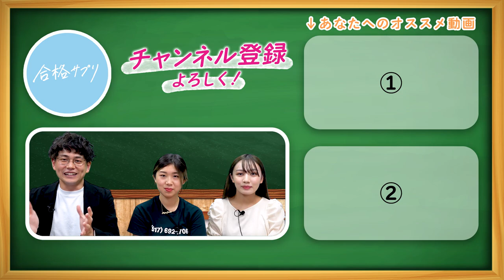【筑波大学】部活動・恋愛が盛ん？授業や学生生活を徹底解剖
フリーペーパー「合格サプリ」は全国約1400以上の高校で、年間およそ150万部を配布しています。